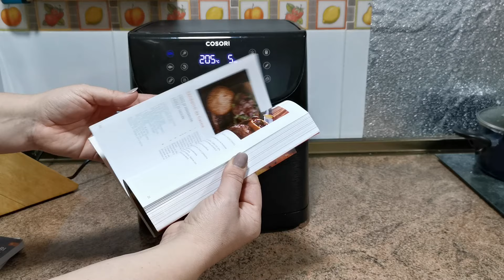Presentacion cosori 5.5 de capacidad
Hola aqui estamos de nuevo, y hoy os traemos la adquisicion de nuestra cocina la freidora de aire cosori de 5,5 de capacidad, si quieres informacion sobre ella entra en nuestra pagina

y si te decides a adquirir una te dejo el link de amazon para facilitarte las cosas

Espero servirte de ayuda y nos vemos en proximos videos.

Gracias

Free and uncopyrighted music for commercial or nonprofit use in Youtube or anywhere.